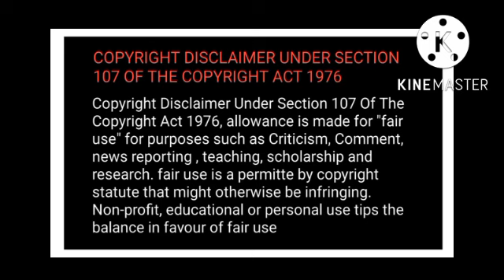still why,you love me?? 💚❤️ part 1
1---link of FF. ((The Merman)) it is the wangxian and yizhan FF --

4---link of one short FF((The love Letter of lna zhan)) it is wangxian one short FF---